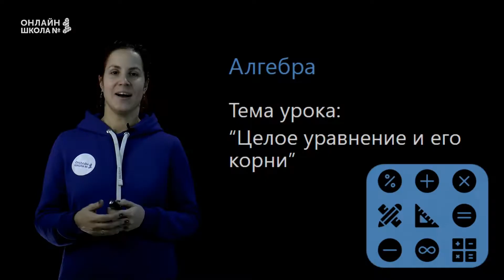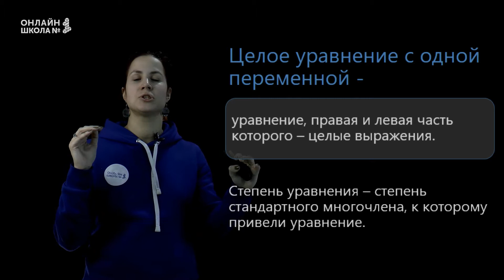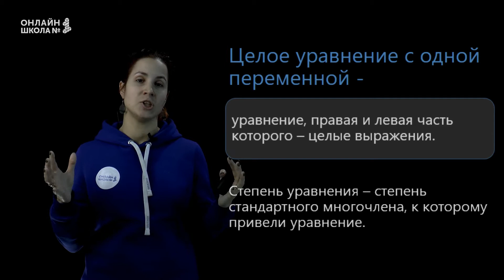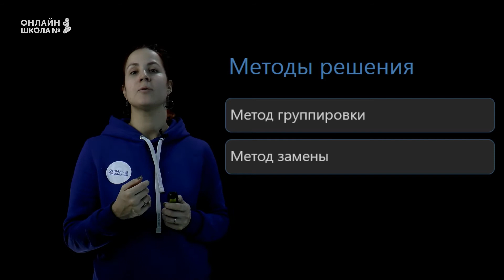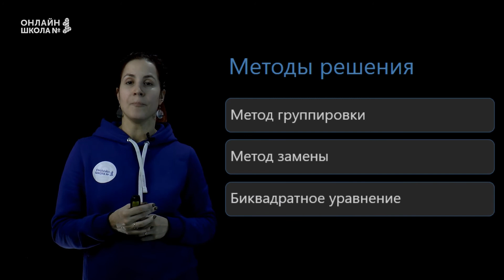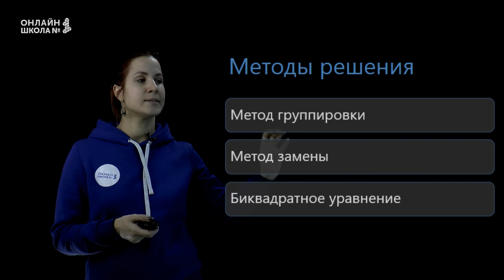Целое уравнение и его корни. Теория. Видеоурок 10. Алгебра 9 класс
В этом видеоуроке мы узнаем, что такое целое уравнение и какие методы существуют для его решения.

📌Содержание:
0:00 Вступление
0:33 Целое уравнение с одной переменной
3:09 Методы решения целого уравнения

👉 Следующий урок:
Целое уравнение и его корни. Практика